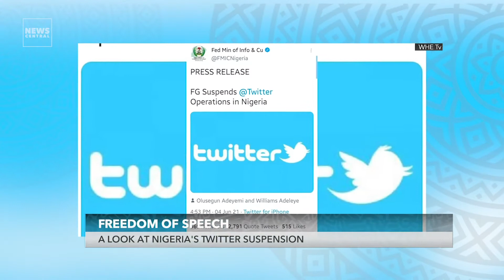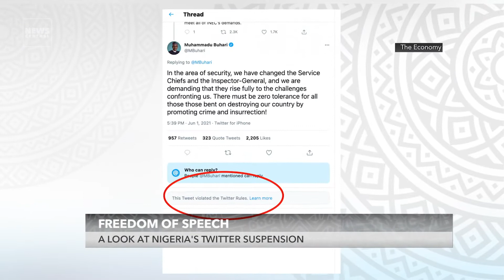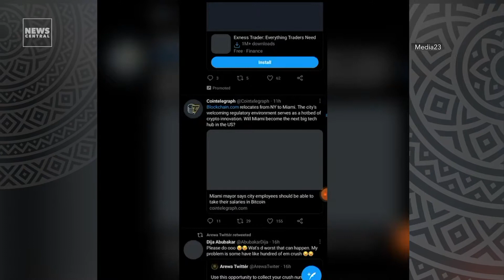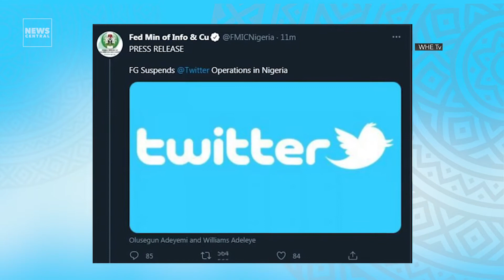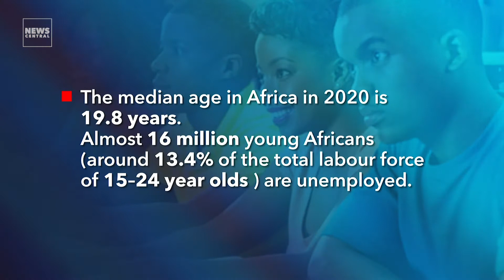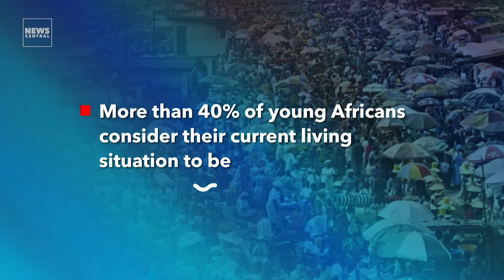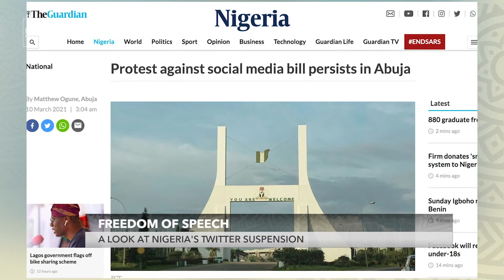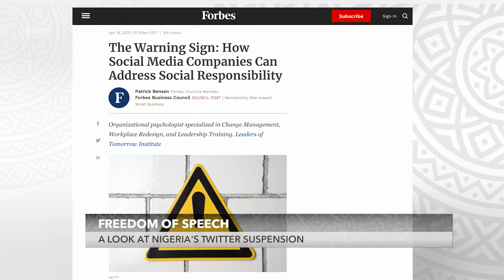Freedom of Speech in Nigeria: A Look at Nigeria's Twitter Suspension